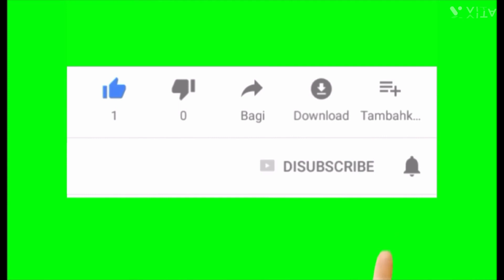Crochet tablecloth 's hidden problem#crossia designs